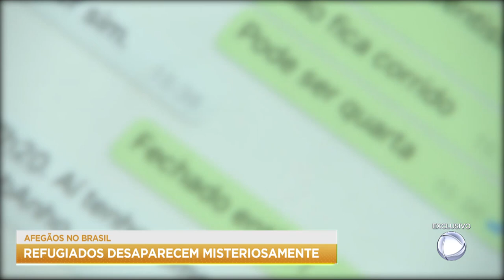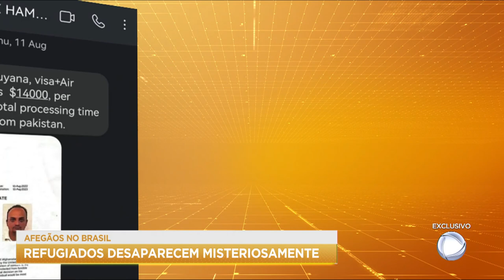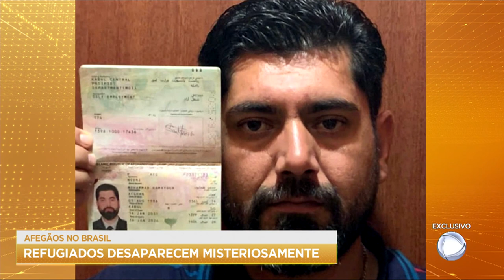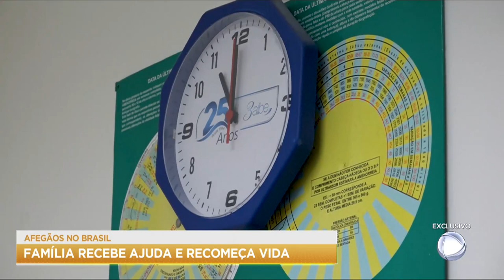Irmãs afegãs são acolhidas por brasileiros e desaparecem misteriosamente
O Fala Brasil começa a exibir hoje (21) uma série de reportagens especiais sobre os afegãos que fugiram do terror imposto pelo regime Talibã e buscaram abrigo no Brasil. Na primeira reportagem, é possível ver que quatro irmãs refugiadas afegãs foram acolhidas por brasileiros, mas depois desapareceram misteriosamente.